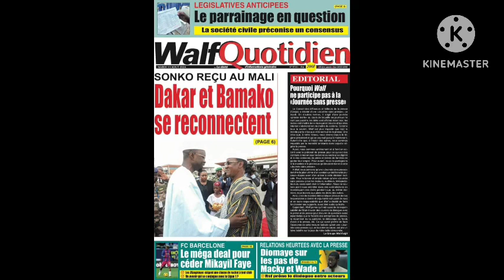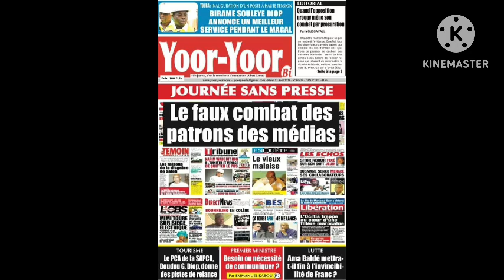La une des quotidiens de ce 13 août une journée sans presse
Journée noire pour la presse sénégalaise